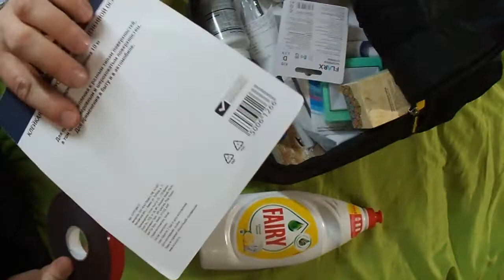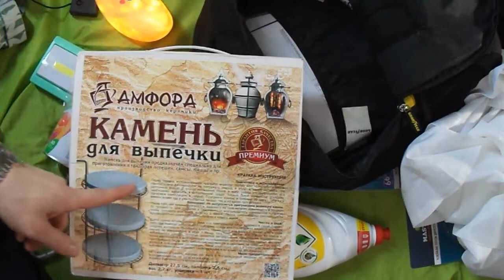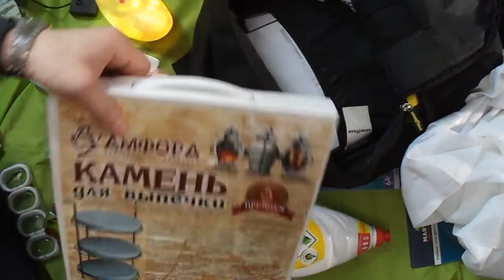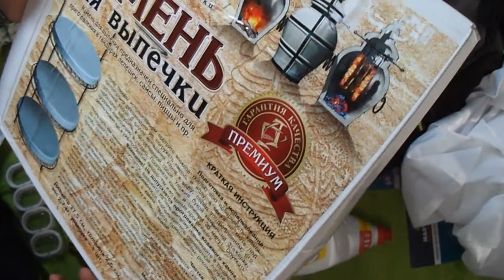ФИКСПРАЙС и не только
FAIRY тугой для ванны и туалета, его должно разбавить водой.

MASTER HAND лента красная - звучит как роман. Хорошая вещь. По задуманному назначению употреблю, непосредственно летом. Сейчас нет смысла.

FLARX элементы питания. Тоже пока не нужны, но они ждут своего часа. Положил их в ванной, чтоб не искать, на видном месте.

АРОМАТНЫЙ КАЙФ диван не высыхает, но зато приятно пахнет. Ну хоть так.

FLARX СВЕТИЛЬНИК светит, но не греет - как премия. Повесил его в туалете чтоб освещал путь ночному страннику.

ОСВЕЖИТЕЛЬ ВОЗДУХА освежает плохо, ну и ладно, хоть не воняет.

ОСВЕЖИТЕЛЬ КАРТРИДЖ пахнет не дорого и стоит не дорого. Зачет.

MASTER HAND НОЖИК это один из лучших товаров в фиксе.

ШТОРЫ ДЛЯ ВАННЫ уже повесил. В спаленке моей темно... И да, можно было так черную и белую в ванной повесить - очень даже шарман.

NE MOLOKO как всегда в тему.

Зажим для всякого -- держит как взрослый.

Камень для выпечки -- это лучшее, что я покупал за последнее время. Пиццу на нем готовил, она не пригорела, несмотря на то, что стояла низко и была полита слишком водянистым соусом. Это фантастика. Пицца томилась больше 30ти минут. Офигенный результат. Жду когда начну печь на ней лепешки. Нафиг мне хлеб магазинный тогда нужен.

Universal Daily Formula - американские витамины которые я покупаю регулярно, они не дорогие и рабочие. При этом они лучше и дешевле аптечной бурды. Первое время, с непривычки, улучшают самочувствие и это заметно.

Куркумин be first -- возможно сделаю отдельный ролик. Но сначала надо пройти курс, хоть пару недель его попринимать.

А дальше только теги там. Теги там. Теги-теги-теги там.